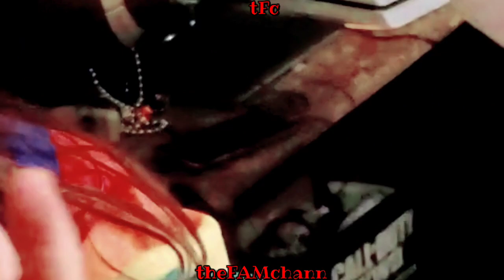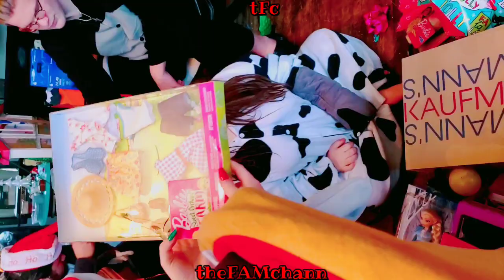"...LOUD, for ALL to HEAR!" 🎁 (FAM Christmas CHEER, 2020)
Celebrate the HOLIDAYS with the FAM...

Christmas EVE - Baking Cookies for SANTA, Opening Christmas Eve "Goodie" Bags & Getting REALLY EXCITED for Christmas in our FAManimal ONESIES !!

DECORATING the Christmas FAMtree 🎄

M♡M's BIRTHDAY !!! 🎉🎈💓

Christmas DAY - Opening PRESENTS (DUH!)

And Visiting with FAMGrands 😁 ...BUT...(UNfortunately)  in a COVID Sort of Way ☹